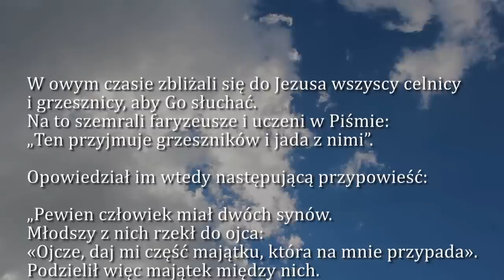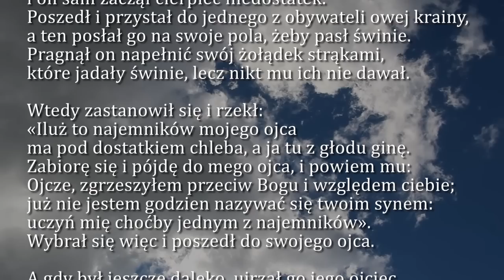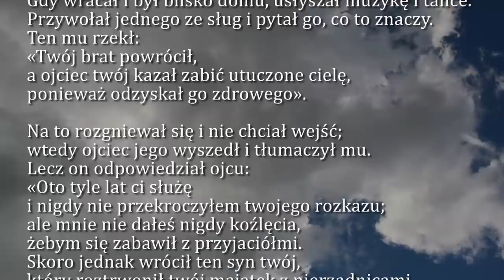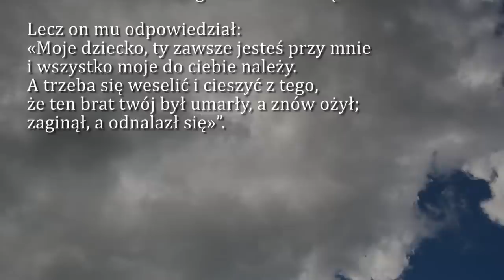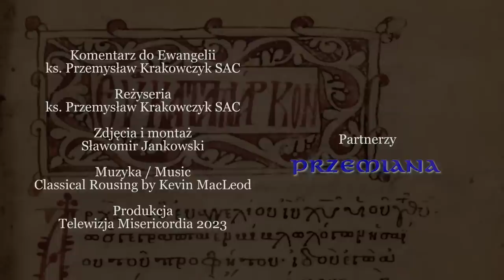Dobra Nowina na dziś | 11 marca - Sobota, II tyg. Wielkiego Postu